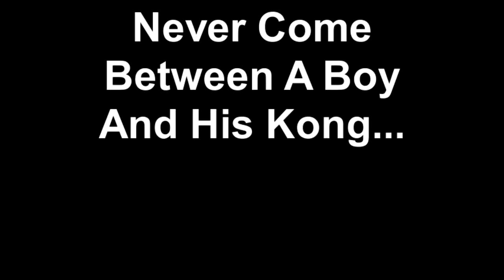Never Come Between A Boy And His Kong...